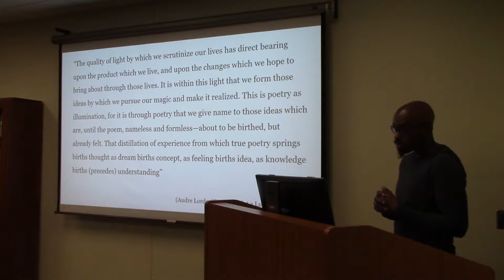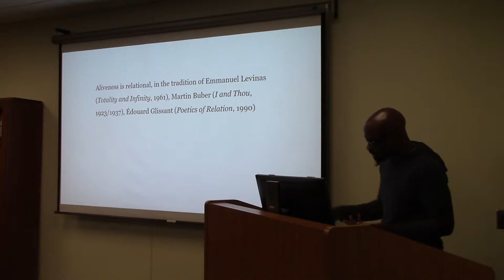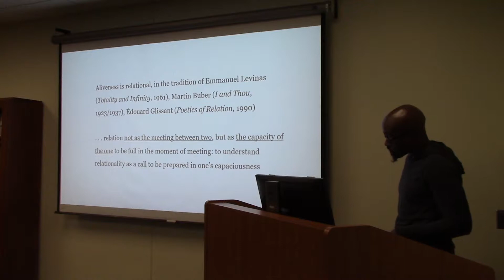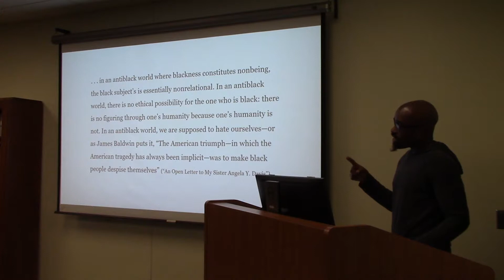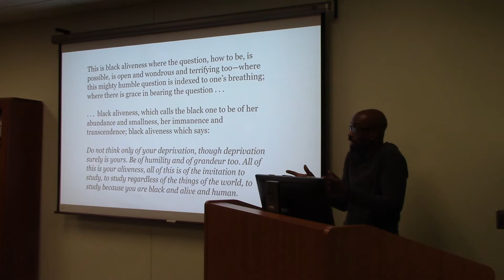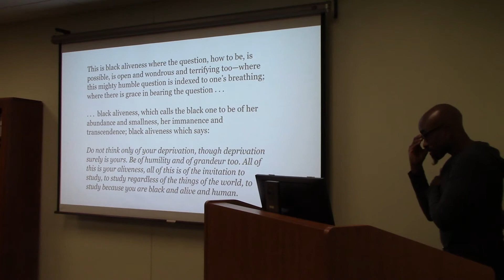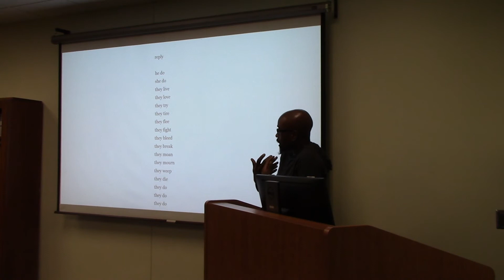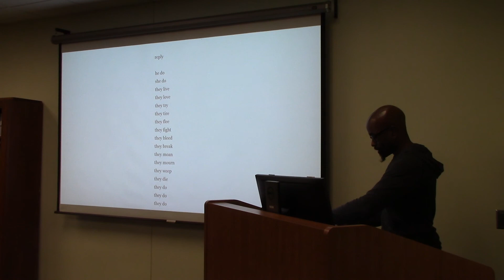Faculty Colloquium: Kevin Quashie Pt. 2